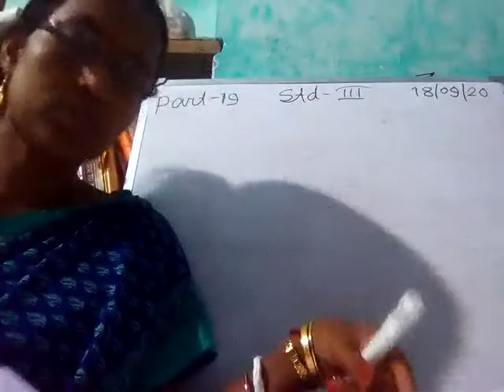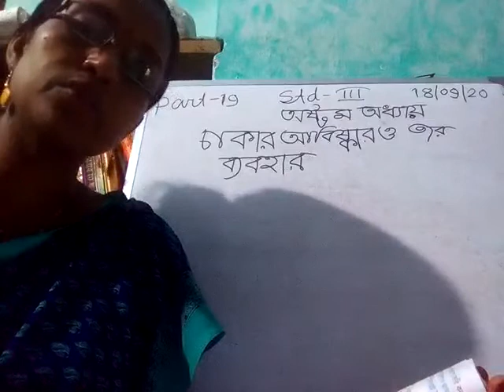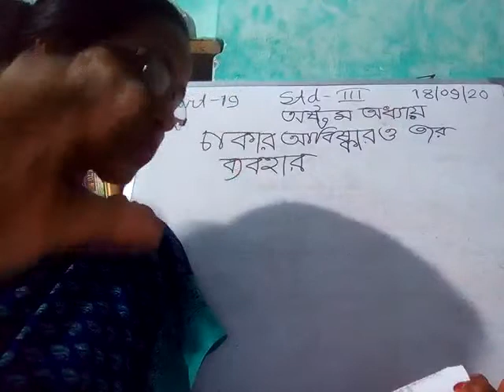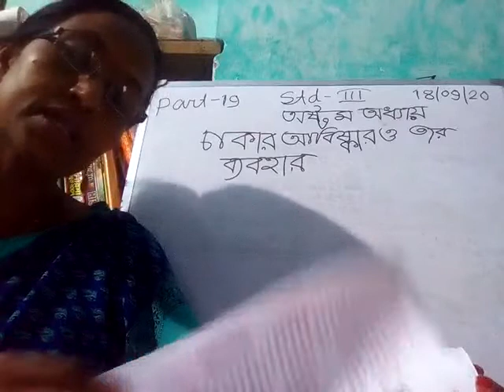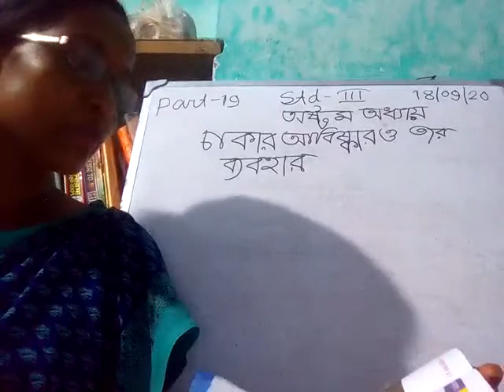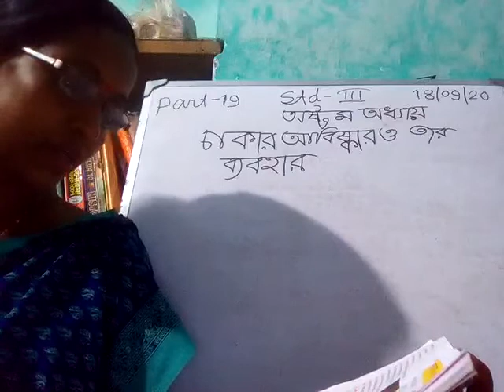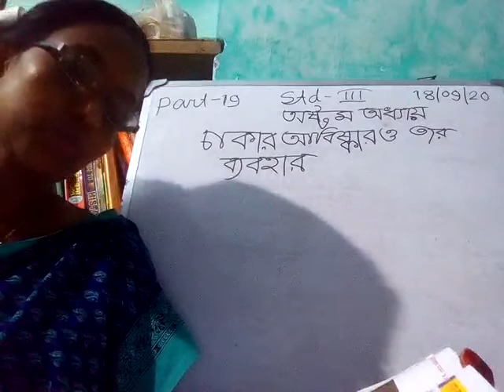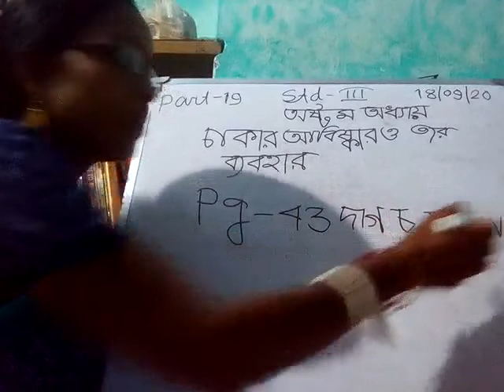E class, History, Std-lll (Part 19)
History, Std-lll (Part 19)